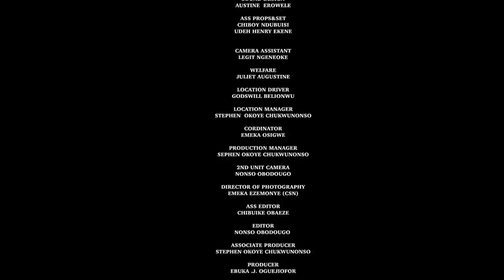Beautiful Tomorrow - NIGERIAN MOVIES